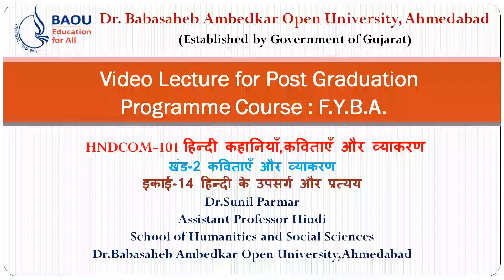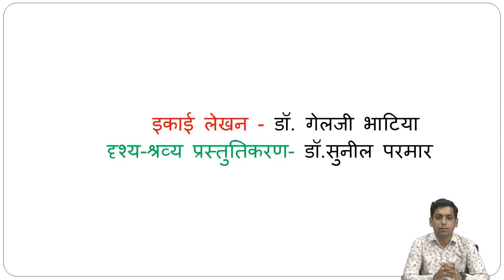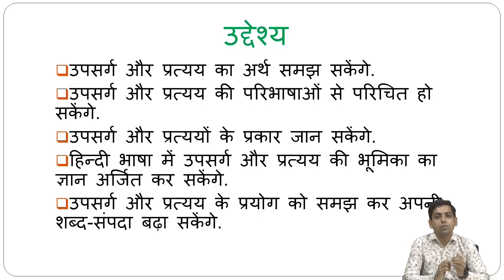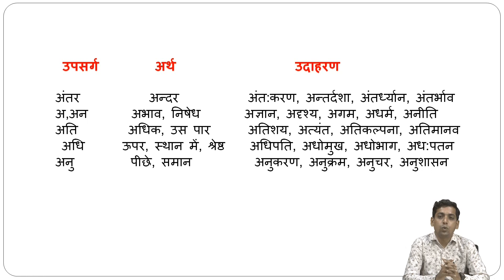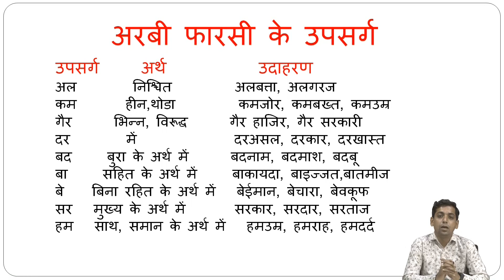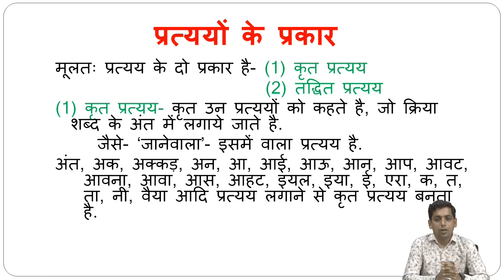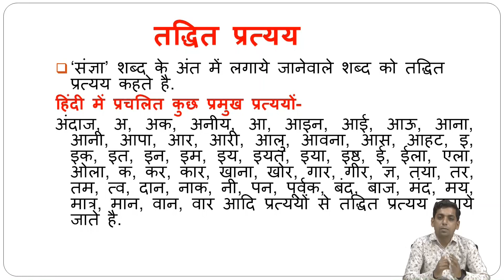BA Hindi HNDCOM-101 BLOCK -02 Unit-14 हिन्दी के उपसर्ग और प्रत्यय